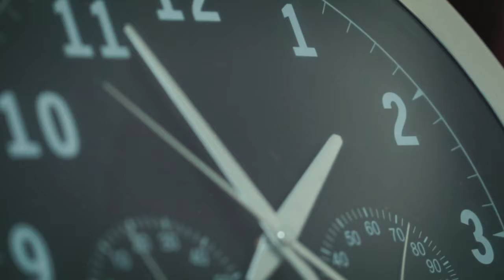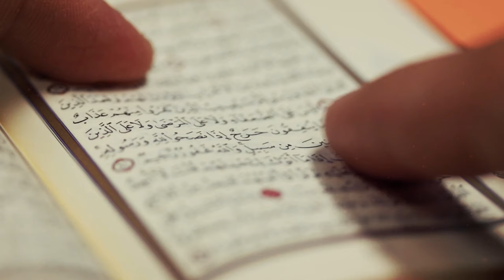সময় দ্রুত শেষ হয়ে যাবে - কেয়ামতের আলামত সমূহ - আল্লাহর ও রাসূলের ভবিষ্যৎবাণী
কেয়ামতের আলামত
কিয়ামতের আলামত
হাদিস শরীফ
হাদিসের কথা
হাদিসের গল্প
হাদিস বুখারী শরীফ
ইসলামিক ঘটনা
ইসলামিক কাহিনী
সংশ্লিষ্ট সার্চ
কিয়ামতের ৪১ টি আলামত
আলামত অর্থ কি
পৃথিবী ধ্বংসের আলামত
আলামত meaning in english
কিয়ামতের নিদর্শন
কেয়ামতের আলামত ২০২০
কেয়ামতের আলামত সম্পর্কে হাদিস বই
কেয়ামতের আলামত
মহানবী সাঃ এর ভবিষ্যৎ বাণী
কেয়ামতের আলামত ও লক্ষণ
কেয়ামতের লক্ষণ
পৃথিবী ধ্বংসের লক্ষণ
পৃথিবী ধ্বংসের লক্ষণসমূহ
পৃথিবী ধ্বংসের 10 টি লক্ষণ
কবে কেয়ামত হবে
কেয়ামতের আলামত গুলো কি কি

১. আব্দুল্লাহ ইবনে আব্বাস (রা.) থেকে বর্ণিত রাসুলুল্লাহ (সা.) বলেছেন, আমার পরে পৃথিবীতে সর্বপ্রথম ইরাকে ফিতনা সৃষ্টি হবে। নবীজির (সা.) এ ভবিষ্যদ্বাণী আজ সত্যে পরিণত হয়েছে।

২. নবীজি (সা.) বলেন, তাবুকের যে স্থানটিতে কূপ রয়েছে, সেটি কিয়ামতের আগে ফুলে-ফলে ভরে উঠবে। আজ আমরা দেখতে পাচ্ছি, তাবুকের ওই স্থানটি রীতিমতো বাগানে পরিণত হয়েছে।

৩. তিনি আরও বলেন, লোকেরা এত পরিমাণ সম্পদশালী হয়ে উঠবে যে, কেউই জাকাত গ্রহণ করতে চাইবে না।  আজ এর সত্যতা আমাদের কাছে স্পষ্ট।

৪. অতিবৃষ্টি, অনাবৃষ্টি, তীব্র ঠাণ্ডা ও দাবদাহসহ বিভিন্ন প্রাকৃতিক দুর্যোগ ব্যাপক হারে দেখা দেবে; এতে করে মাঠঘাট ফসলহীন হয়ে পড়বে। আজ আমরা দেখতে পাচ্ছি, প্রাকৃতিক দুর্যোগের কারণে ফসলের উৎপাদন কী পরিমাণ ক্ষতিগ্রস্ত হচ্ছে।

৫. আবু হুরায়রা (রা.) থেকে বর্ণিত রাসুলুল্লাহ (সা.) বলেছেন, মানুষের মধ্য থেকে যখন আমানতদারিতা উঠে যাবে, তখন তোমরা কিয়ামতের অপেক্ষায় থাকো। এর অর্থ হলো— সময়ের সঙ্গে সঙ্গে পৃথিবী থেকে আমানতদারিতা দূর হয়ে যাবে। আর বর্তমানে ধোঁকাবাজি, প্রতারণা ও চুরি-চামারি এত পরিমাণ বেড়ে গেছে যে, পৃথিবীতে আমানতদারিতা নেই বললেই চলে।

৬. একটা সময় আসবে যখন পৃথিবীর সবচেয়ে ক্ষমতাধর রাষ্ট্রপ্রধানগণ বলতেই পারবে না যে, ইরাক আসলে কোথায় আছে।

(এখানে ভৌগলিকভাবে ইরাকের নিশ্চিহ্ন হয়ে যাওয়াকে বোঝানো হয়নি। বরং এখানে বোঝানো হয়েছে, একটা সময় আসবে যখন অমানবিক জুলুম-নির্যাতনের স্বীকার হয়ে ইরাকের অধিবাসীরা পার্শ্ববর্তী বিভিন্ন দেশে শরণার্থী হিসেবে আশ্রয় নেবে (যার প্রমাণ আমাদের কাছে স্পষ্ট। আমরা ইতোমধ্যে দেখেছি, ইরাকের অধিবাসীরা ভূমধ্যসাগর পাড়ি দিয়ে অন্যান্য দেশে রিফিউজি হিসেবে বসবাস করছে), ফলে ইরাক কার্যত জনশুন্য হয়ে পড়বে। অথচ বিশ্ব মোড়লরা ইরাকের উপর করা এই আক্রমণ ও জুলুম-নির্যাতনের ব্যাপারে একেবারে চুপ থাকবে; কেমন যেনো তারা জানেই না বা বেমালুম ভুলে গেছে যে, ইরাক নামে আদৌ কোনো ভুখণ্ড ছিলো অথবা আছে।)

৭. চতুর্দিক থেকে ইসলামের ওপর এত পরিমাণ হামলা আসবে, যেভাবে নেকড়ের দল শিকারের ওপর ঝাঁপিয়ে পড়ে।

৮. লোকেরা ব্যাপকভাবে ব্যভিচারে লিপ্ত হবে; তবে তারা স্বীকার করবে, এটি একটি গর্হিত কাজ।

৯. লোকেরা কাজকর্মে  হালাল-হারামের তোয়াক্কা করবে না। সুদের চর্চা সমাজে অধিক পরিমাণে ব্যাপৃত হবে।

১০. লোকেরা ষাঁড়ের লেজের ন্যায় এক ধরনের চাবুক (লাঠি) ব্যবহার করবে; এবং তা দ্বারা একে অপরকে প্রহার করবে।